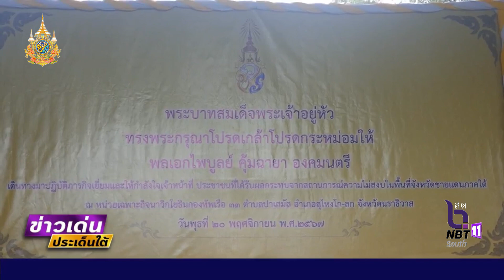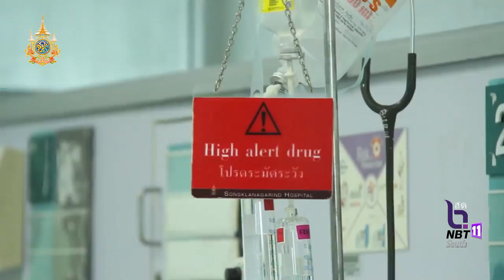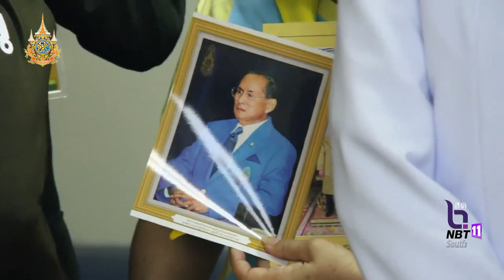นราธิวาส-องคมนตรี เชิญสิ่งของพระราชทานมอบแก่เจ้าหน้าที่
ปัตตานี-องคมนตรี มอบถุงพระราชทานแก่เจ้าหน้าที่
สงขลา-องคมนตรี เชิญสิ่งของพระราชทานมอบแก่เจ้าหน้าที่บาดเจ็บ